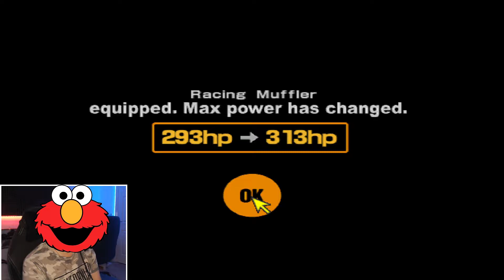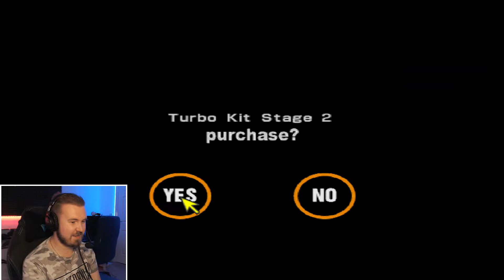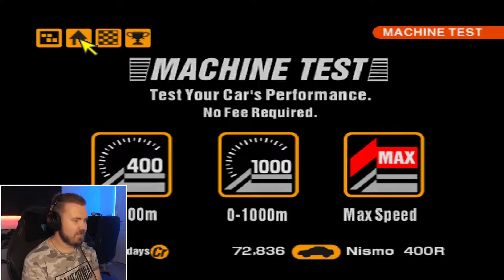Starting To Make Progress - Gran Turismo 2, Episode 29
Welcome to my playthrough of one of the greatest driving games of all time - Gran Turismo 2.

In this episode, we break free from any previous difficulties and start to make some fantastic ground towards the final few championships, winning some serious cars.

I run Gran Turismo 2 on an emulator called ePSXe, and use Pete's OpenGL2 GPU core 2.0.0. This upscales the game to 1080p without problems.